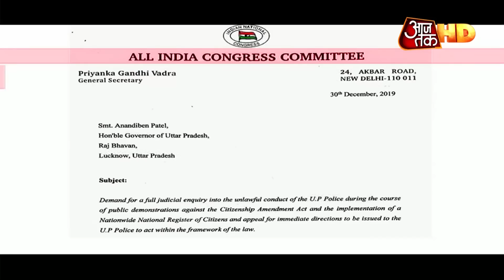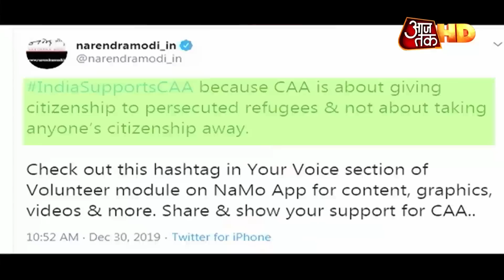Priyanka Gandhi ने UP Police पर अराजकता का आरोप क्या लगाया, राजनीति में छिड़ गया नया संग्राम !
कांग्रेस महासचिव प्रियंका गांधी वाड्रा ने सोमवार को लखनऊ में प्रेस कॉन्फ्रेंस की. इस दौरान उन्होंने राज्य की योगी सरकार पर जमकर निशाना साधा और नागरिकता संशोधन एक्ट के खिलाफ प्रदर्शन में जो हिंसा हुई उसमें यूपी पुलिस के रवैये पर सवाल उठाए. प्रियंका गांधी ने कहा कि उत्तर प्रदेश की पुलिस इस वक्त मुख्यमंत्री योगी आदित्यनाथ के 'बदला' लेने वाले बयान पर काम कर रही है.